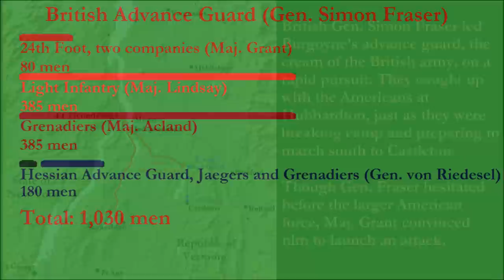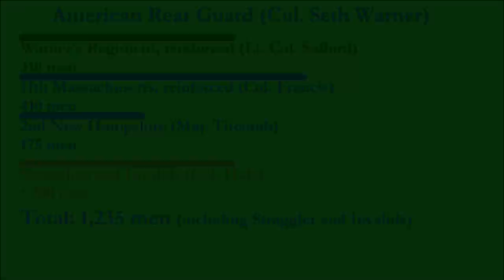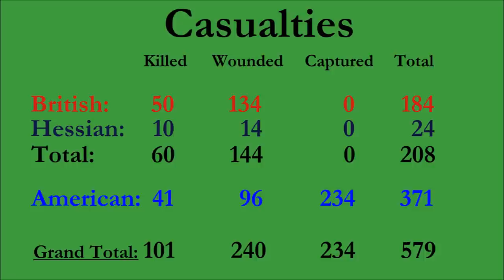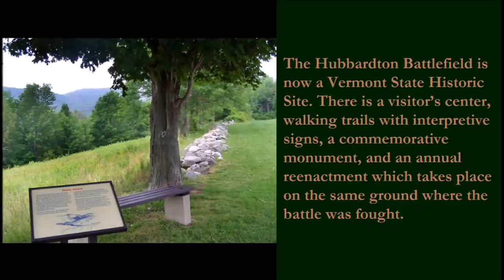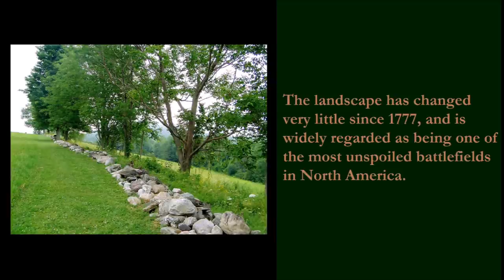The Battle of Hubbardton Animated Map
On July 7, 1777 the Revolutionary War Battle of Hubbardton was fought in what was then the independent Republic of Vermont, between British Gen. Simon Fraser's advance guard, and the American rear guard under Col. Seth Warner.

Because of the relative scarcity of documentation regarding the events of the battle, some aspects of this map are drawn from inference and analysis, taking topography, mission and personality of commanders into account. This map differs in some ways from some other representations of the battle, but there is either documentation, sound reasoning, or a combination of the two supporting those differences.